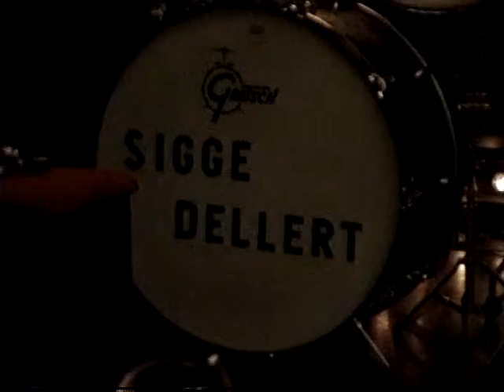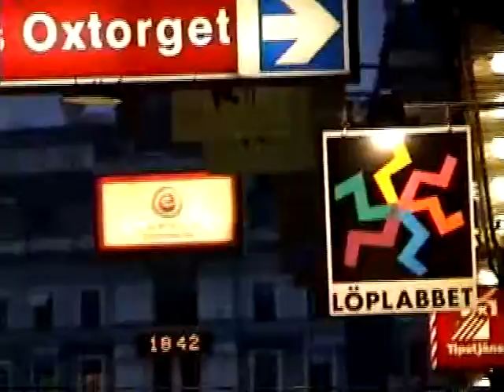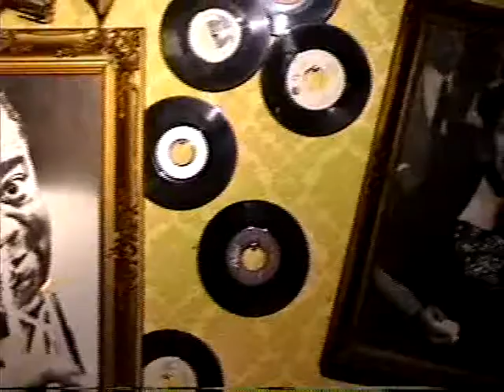Harlem Jazz Camels, Stockholm, Sweden July 1996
Bob and Ruth Byler Jazz video archives.